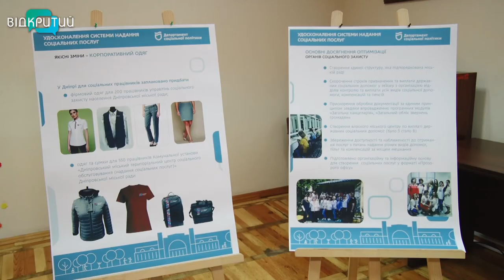У Дніпрі тестують єдиний корпоративний одяг для соціальних працівників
Нові футболки, рюкзаки та зимові куртки. У Дніпрі тестують єдиний корпоративний одяг для соціальних працівників, які обслуговують літніх дніпрян безпосередньо вдома. У міськраді кажуть, вбрання - практичне, зручне та й людям буде легше впізнати соцпрацівників. Загалом для співробітників терцентрів замовили 550 комплектів уніформи.